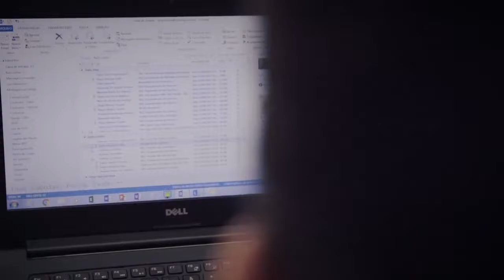Minha Votorantim (100 Anos) - Sergio Vieira (Votorantim Energia)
Depoimento de Sergio Vieira, da Votorantim Energia, sobre os 100 anos da companhia.